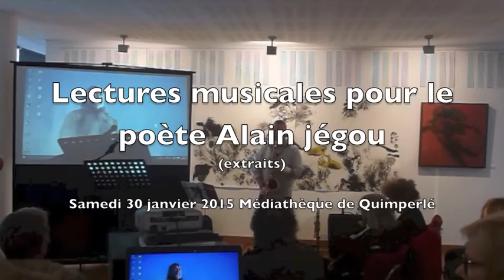Lectures en hommage à Alain Jégou 30 janvier 2016 Médiathèque de Quimperlé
Samedi 30 Janvier à 15h - Lectures en hommage au poète Alain Jégou avec Louis Berthelom, Eve Lerner et les musiciens Bruno Thiéry et Mariannig Larc’hantec.